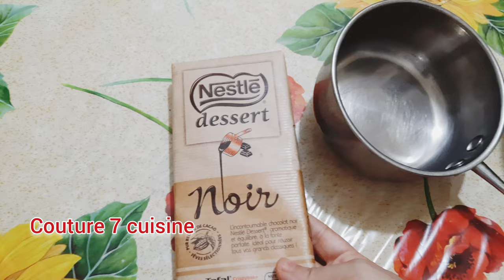حلوى التمر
التمر الهندي

حلوى التمر بدون فرن

حلوى التمرية

حلوى التمر في المنام للعزباء

حلوى التمر المغربية التقليدية

حلوى التمر بالبسكوت

كيفية صنع حلوي التمر

حلوى التمر حليمة الفيلالي

حلوى التمر المغربية

حلوى التمر بدون سكر

حلوى التمر والشوفان

حلوى التمرية

حلوى التمر مع البسكويت

حلوى التمر العمانية

حلوى التمر الشمالية

حلوى التمر بالشوفان

حلوى التمر والجوز

حلوى التمر بدون زبدة

حلوى التمر بالسمسم